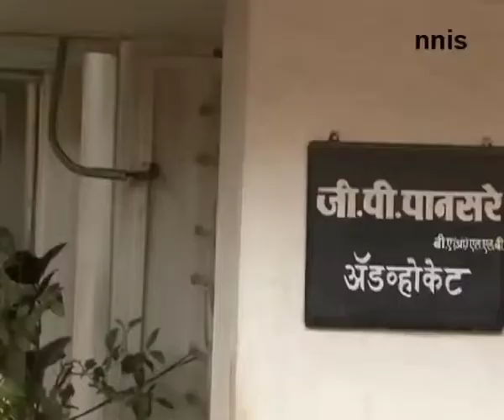Police Launch Manhunt To Nab Pansare’s Assailants